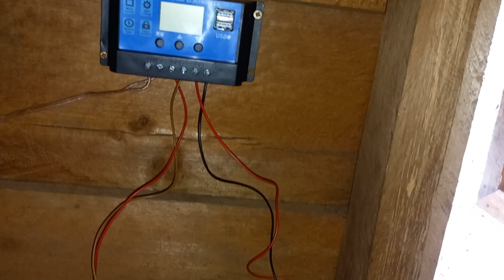Pasang PLTA Mini Di Rumah Kebun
Pemasangan plta mini untuk di rumah kebun yang tidak ada listriknya, untuk melihat lebih jelasnya silahkan simak video ini sampai habis ya teman-teman.